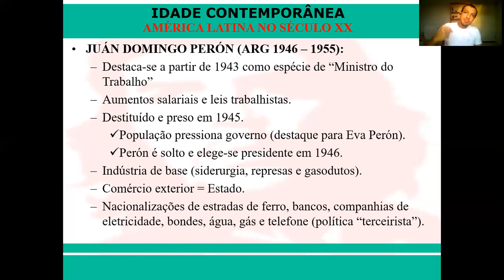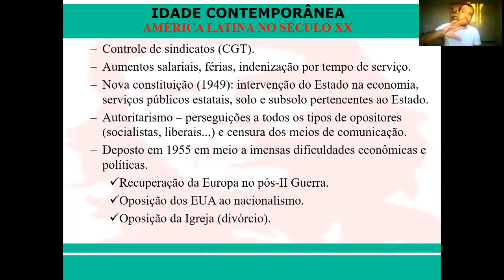História - 2º Ano - 30/10/2020 - Osvaldo - parte 2